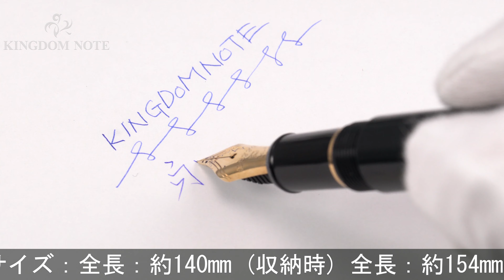PLATINUM プラチナ 万年筆 #3776 センチュリー ブラックインブラック 超極細字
外観多少スレ･小キズがみられますが、総じて概ね程度良好なコンディションです。オーソドックスで実用的な万年筆です。高い人気を誇るハイコストパフォーマンスモデル。

本体材質：樹脂
ペン先材質：14金
字幅：超極細字
機構：カートリッジ、コンバーター両用式
全長：約154mm (筆記時)
胴軸径：約13mm
キャップ径：約15mm (クリップ除く)
最大径：約18mm (クリップ含む)
重さ：約21g
付属品：コンバーター